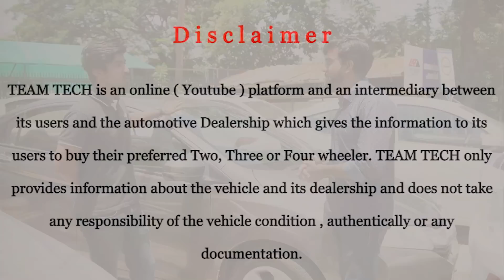BUDGET PRICE USED CARS | USED SEVEN SEATER | CAR&BIKE | TEAMTECH | EPISODE 609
Budget price used cars episode from Car&Bike showroom Kozhikode. Used seven seater included in this episode. Warranty used cars available in this showroom. All the vehicles are inspected and certified by Mahindra First Choice. Maximum loan available on cars according to the model and customer profile.

Car&bike
Athanikkal
Westhill Chungam
Kozhikode

TeamTech